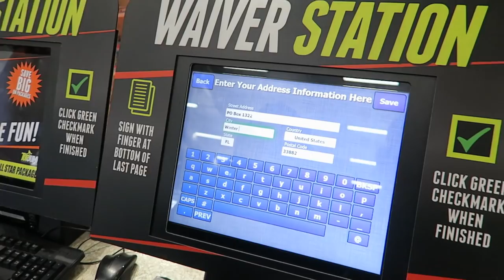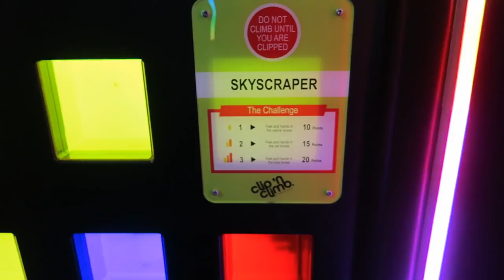WATCH OUT BELOW!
Today was really fun! We went rock climbing at an indoor rock climbing park called TopJump! There were a lot of different types of climbing walls and it was a great experience. After we were wore out from climbing we headed to a store that is all about Christmas, The Christmas Place! That store can really make you not want to see anymore Christmas decorations. :)